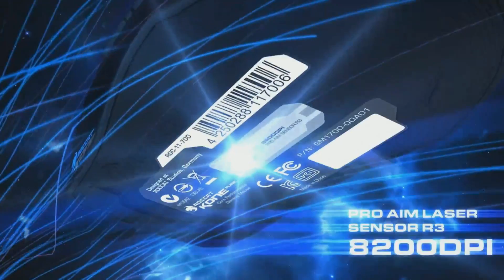KrasS vs. BabyKnight - Group G Ro32 - WCS Europe Season 3 - StarCraft 2